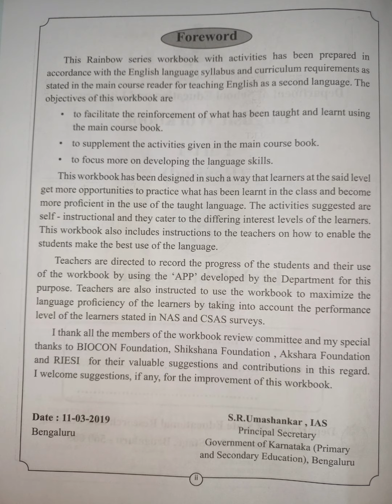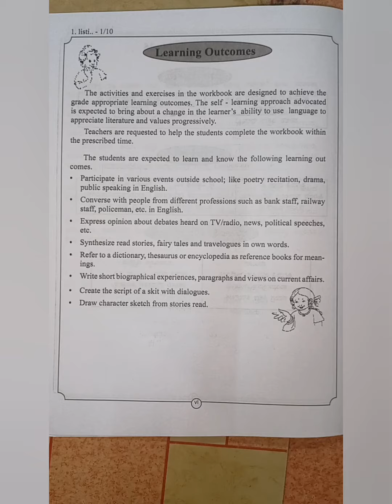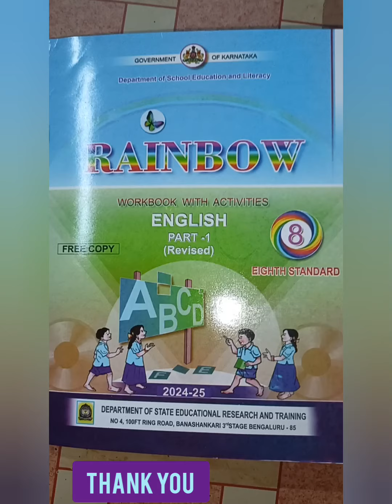8th Rainbow part 1. (Listening)